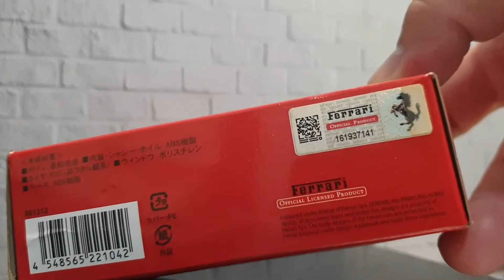DETAIL FERRARI 458 ITALIA GT2 - KYOSHO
FERRARI 458 ITALIA GT2 BY KYOSHO